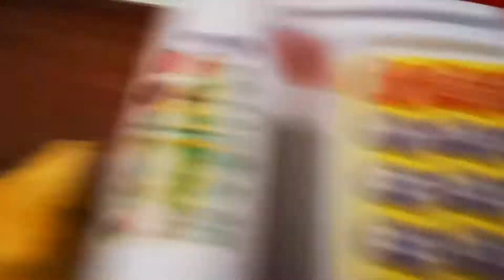This is what happens when you don't have family